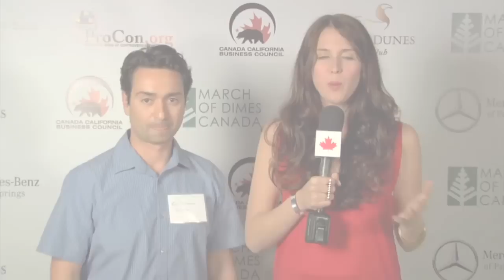Kamy Akhavan, VIP Party,Elvis Honeymoon Hideaway, Celebrity Golf Classic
Kamy Akhavan, President of ProCon.org explains in detail what ProCon does while attending the VIP Party for the Canada California Business Council Celebrity Golf Classic.